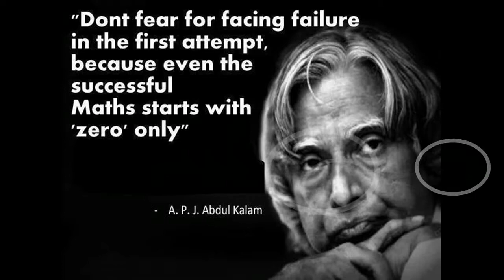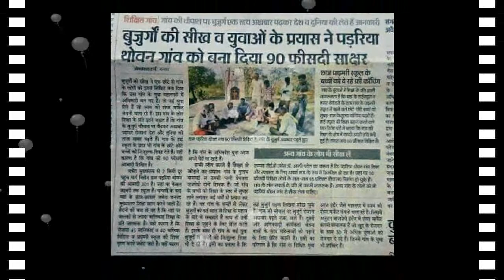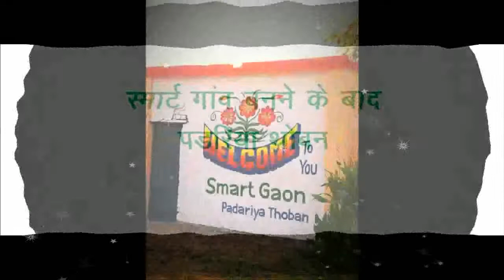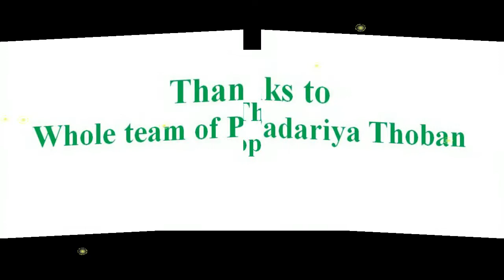स्मार्ट गांव पड़रिया थोबन बनने की यात्रा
देखिये स्मार्ट गांव बनने के पहले और बाद कि तस्वीर